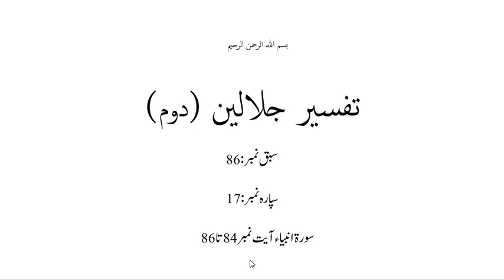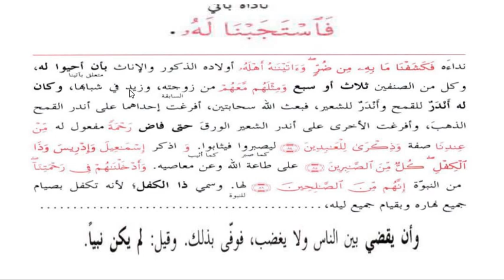جلالین دوم سبق نمبر:86 حصہ : 1 تذکرہِ انبیاء /jlalain 2 lesson no86